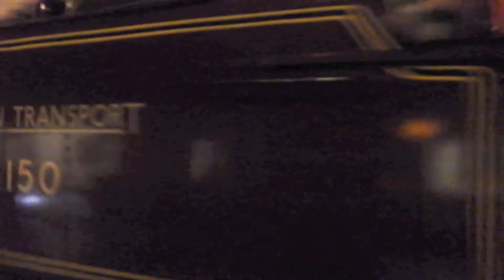Steam on the Met: Uxbridge Branch: L150 - 8th December 2013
L150 (GWR Prairie 5521) captured on each of its 6 passenger runs and also return ECS along the Uxbridge branch of the Metropolitan line. Clips in order of runs:
10:50am train departing Harrow-on-the-Hill
11:50am train at the junction with the Piccadilly line at Rayners Lane
12:50pm train between Rayners Lane and Eascote
1:50pm and 2:50pm train at Hillingdon
3:50pm train at Uxbridge arriving and banking out
ECS through Ruislip Manor